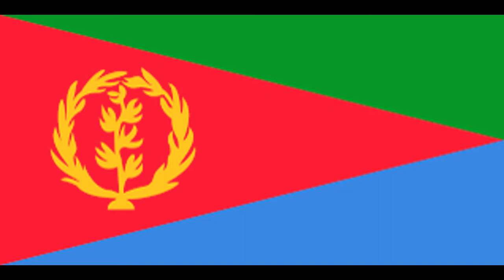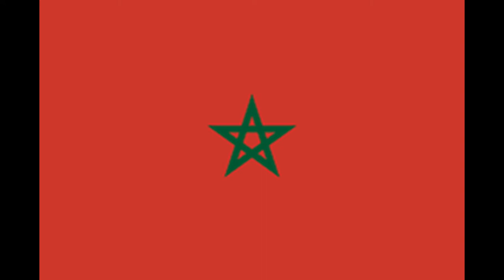[#536] The Countries of Africa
LANGUAGES:
Algeria: Arabic, Standard Algerian Berber
Angola: Portuguese
Benin: French
Botswana: English, Tswana
Burkina Faso: French
Burundi: Kirundi, English, French
Cameroon: French, English
Cape Verde: Portuguese
Central African Republic: Sango, French
Chad: French, Arabic
Comoros: Comorian, Arabic, French
Congo: French
Cote d'Ivoire: French
Democratic Republic of Congo: French
Djibouti: French, Arabic
Egypt: Modern Standard Arabic
Equatorial Guinea: Spanish, Portuguese, French
Eritrea: Tigrinya
Ethiopia: Amharic
Gabon: French
Gambia: English
Ghana: English
Guinea: French
Guinea-Bissau: Portuguese
Kenya: Swahili, English
Lesotho: Southern Sotho, English
Liberia: English
Libya: Arabic
Madagascar: Malagasy, French
Malawi: English
Mali: French
Mauritania: Arabic
Mauritius: English
Morocco: Arabic, Standard Moroccan Berber
Mozambique: Portuguese
Namibia: English
Niger: French
Nigeria: English
Rwanda: Kinyarwanda, English, French
Sao Tome and Principe: Portuguese
Senegal: French
Seychelles: Seychellois Creole, French, English
Sierra Leone: English
Somalia: Somali
South Africa: Afrikaans, English, Xhosa, Zulu, Southern Sotho, Tswana, Northern Sotho, Tsonga, Venda, Swati, Ndebele
South Sudan: English
Sudan: Arabic, English
Swaziland: Swati, English
Tanzania: Swahili, English
Togo: French
Tunisia: Arabic
Uganda: Swahili, English
Zambia: English
Zimbabwe: Shona, English, Tshwa language, Ndebele, Southern Sotho, Kalanga language, Nambya language